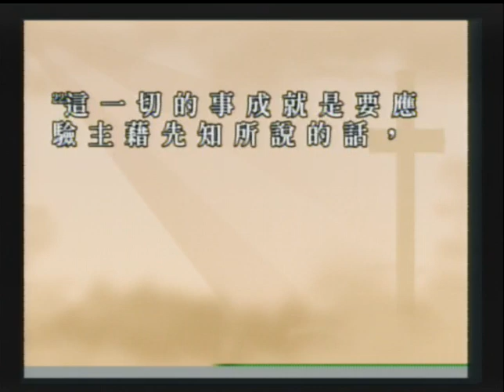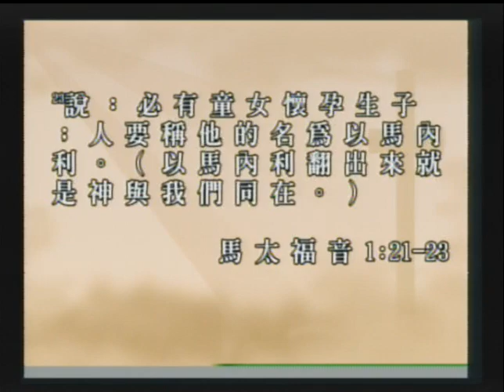02-03-2019 MBCLA 粵語堂信息傳講:「迎接天國的福音 」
信息: 迎接天國的福音
經文: 馬太福音1:1, 18, 21-23
傳講: 陳東昇牧師

一.  馬太所描述的 "天國" 與 "福音"

二.  "天國的君王" , "挽回的福音"  (1:1-17)

三.  "降卑的君王", "拯救的福音"  (1:18-21)

四.   "道成肉身的君王", "與我們同在的福音"  (1:22-25)

反省:    1.  在我生命中, 我願不願意迎接耶穌, 做我心中天       國的君王?              2.  我的生命是否雜亂無章, 需要主耶穌的拯救?              3.  我願不願意常常經歷主的同在, 並把這寶貴的福        音傳給身邊的人呢?